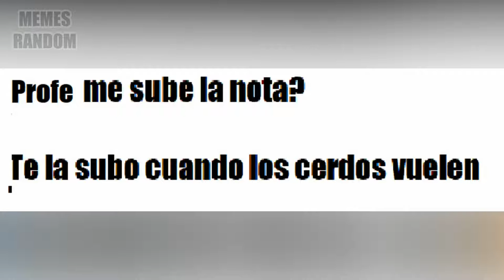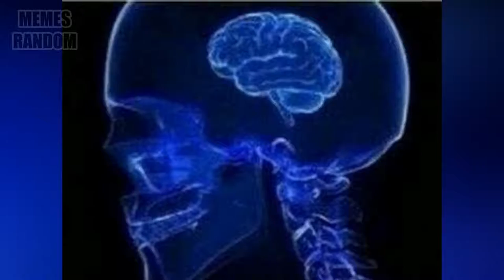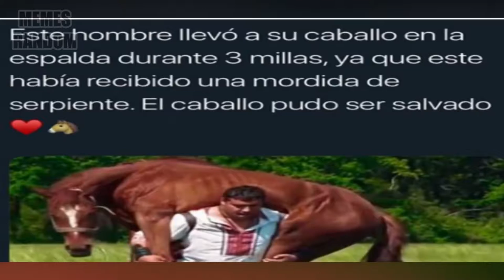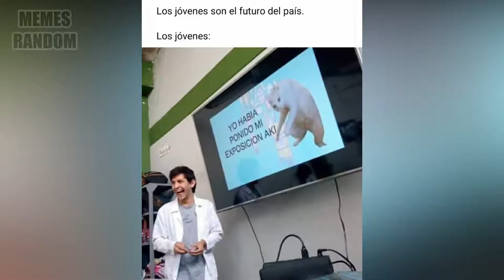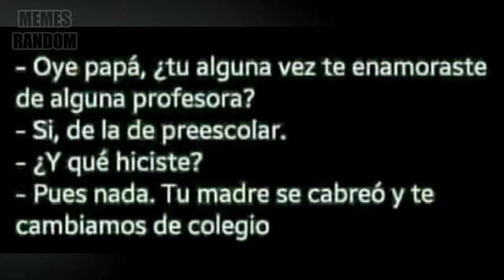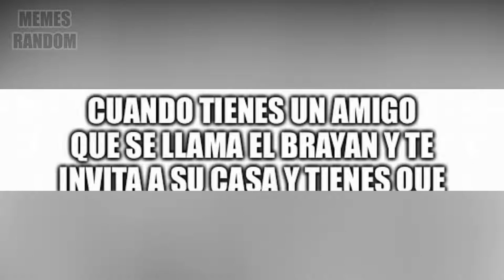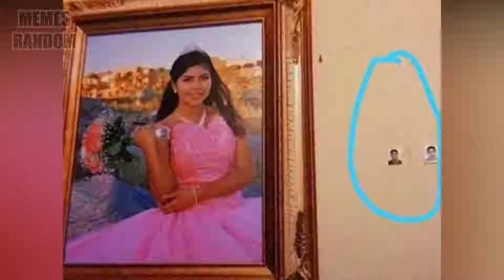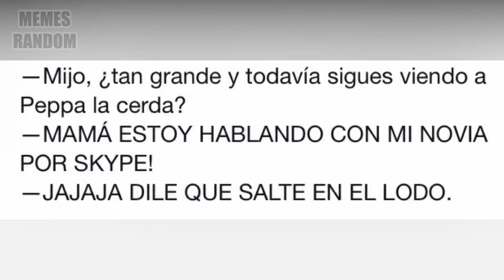Memes Chistosos/ Momasos random/ memes para pasar el rato / memes para reir 🤣😂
Memes chistosos memes para reir momasos memes de auron memes de risas reir # risas videos de risas